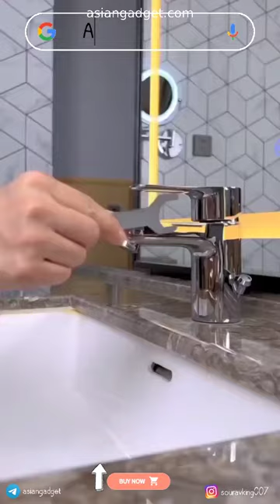Faucet Aerator 1080 Degree Faucet Extender for Sink, Kitchen Faucet, Flexible, Rotating Universal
【1080 Rotating Filter Faucet Aerator】Big angel rotation makes this 1080° faucet aerator easy to wash face and eyes. This faucet mounted eyewash unit is a removable aerator and eyewash station. It’s widely used in sink faucet in the bathroom or kitchen.
【High-quality Materials】Sturdy copper, ABS body and multi-layer plating for extra durability and longevity. Anti-rust. Four-layer filter to remove impurities for health.
【Installation】Compatible with most faucets. This item can be directly mounted on the faucets with 22mm male thread diameter, or use with the included faucet adapter to mount on the faucets with 23.5-24mm female thread diameter.